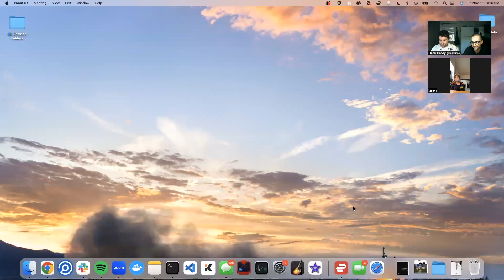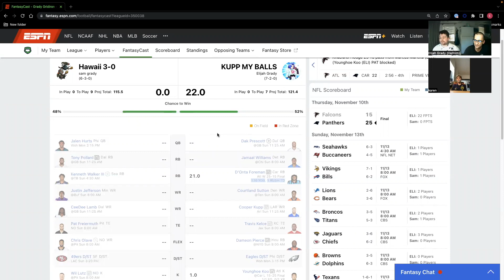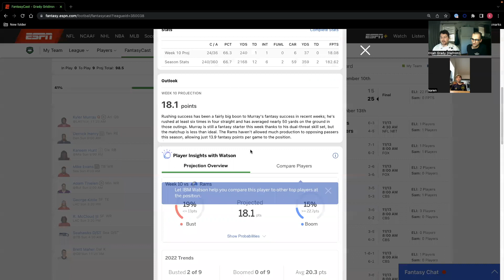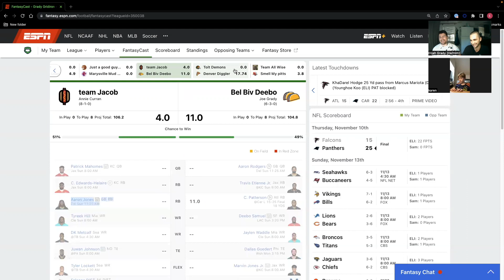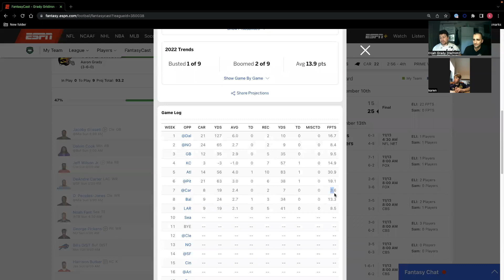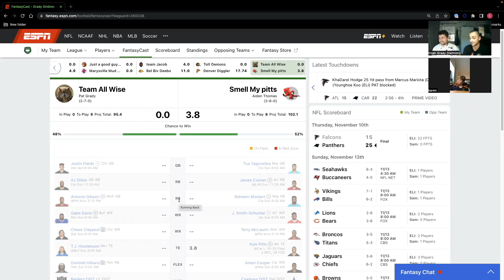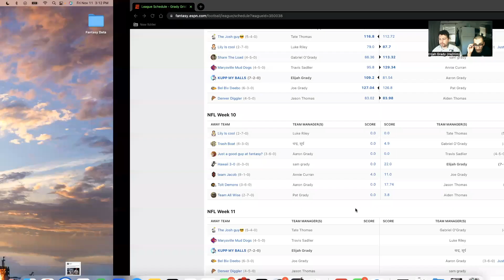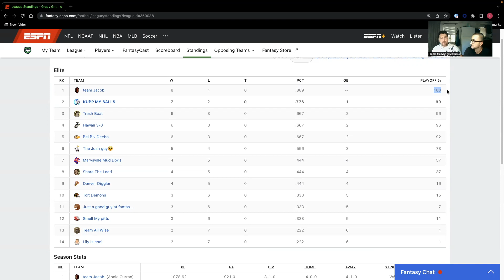Grady Gridiron Episode 10 - Playoff Race Tightens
The best fantasy football league in the world!

Check Gabe's tumblr for a soup recipe that will BLOW YOUR MIND.